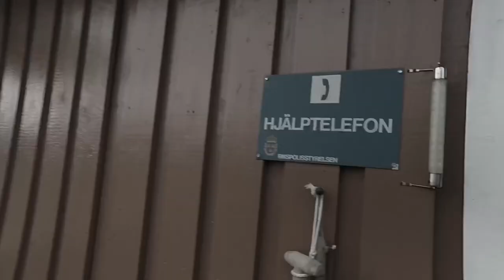Schwedisch Lappland, Abisko Nationalpark, Kiruna, Kungsleden, Nordkalottleden, Torneträsk